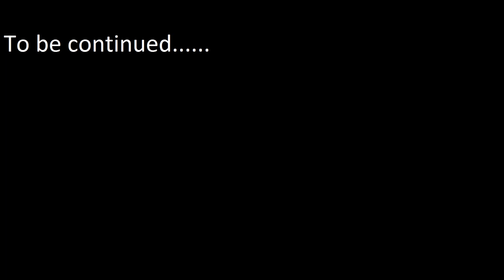Jack Cooper Act 12 - Titanfall 2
Support :-) :-)

I invite you to the next video :-)